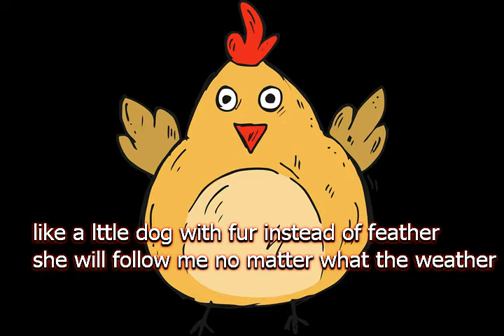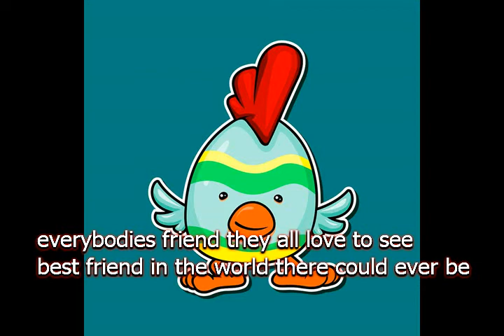emily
movie for chicken lovers